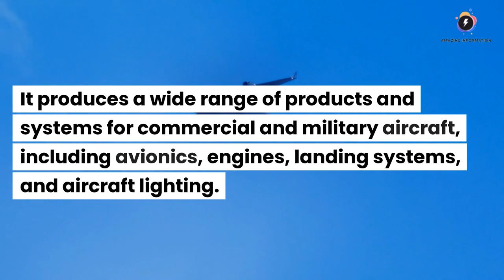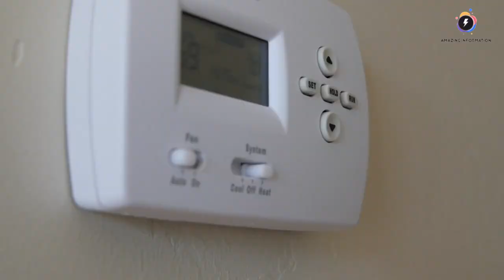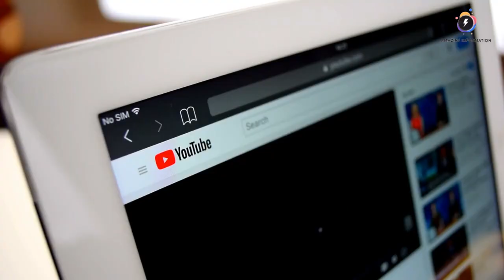10 Surprising HONEYWELL Facts You Never Knew!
In this video, we're going to take a look at 10 fascinating facts about Honeywell. From the company's beginnings to its current operations, we'll explore everything about Honeywell in this fun video!

If you're curious about Honeywell or want to learn more about the company, this video is for you! We'll cover everything from Honeywell's history to its current operations and leave you with a better understanding of this powerful company.